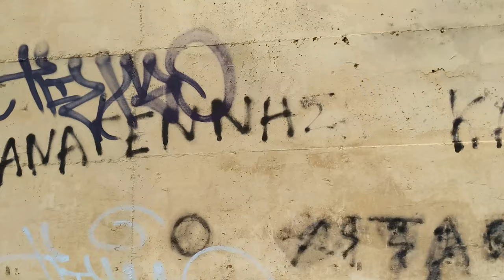Εξόρμηση στη Λίμνη Σμοκόβου, 4Κ, VID_20220327_160101